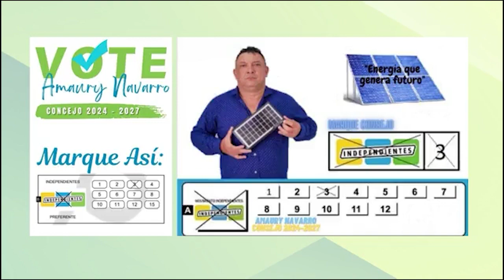Amaury Navarro - Candidato Concejo de Montelíbano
Hoy en "La Política y sus Protagonistas", nos acompaña el candidato al Concejo de Montelíbano. Amaury Navarro